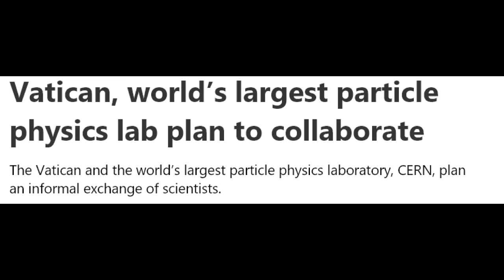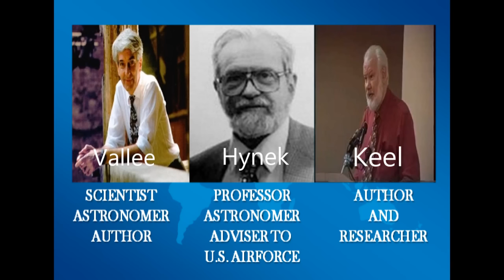CERN AND THE VATICAN: OPEN PORTAL TO HELL